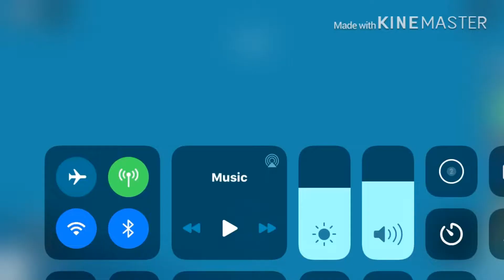TOWER OF HECK!! | Roblox